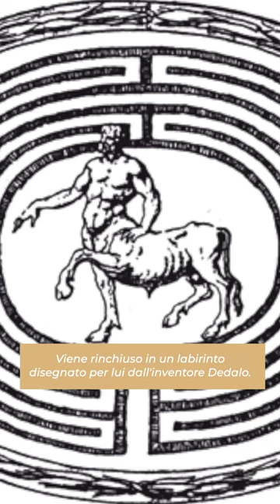Il mito del Minotauro - Miti greci in arte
Un classico della storia greca che si ritrova in moltissime opere anche del ‘900: il Minotauro. Secondo la leggenda il Minotauro è un mostro mezzo uomo e mezzo toro nato dall'unione della regina Pasifae di Creta e di un toro. Il Minotauro non essendo accettato alla nascita dal re di Creta Minosse viene rinchiuso in un labirinto, disegnato per lui dall’inventore Dedalo. Il simbolo del minotauro in arte come la bestia violenta che divora gli innocenti. Ma anche l'incarnazione della passione e dell’istinto contro la razionalità. Due sono le rappresentazioni più famose nella storia dell’arte di questo animale: le incisioni del 1861 di Dorè della Divina commedia e ancora più belle le rappresentazioni di Picasso che ha fatto di questo tema uno dei centrali delle sue opere.